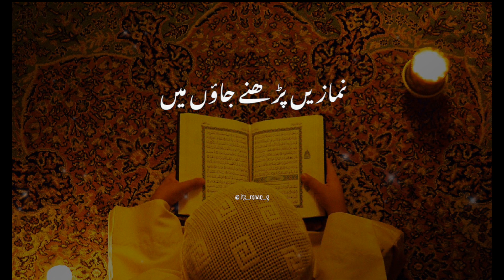Ya Allah Taufeeq de (Slowed & Reverb)| Beautiful Naat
Ya Allah Taufeeq de (Slowed & Reverb)
Beautiful Naat
Islamic video
motivation
motivational quotes
Islamic status
motivational speech
Urdu lines
Urdu poetry
Urdu poetry status
Whatsapp status
Islam
Islamic